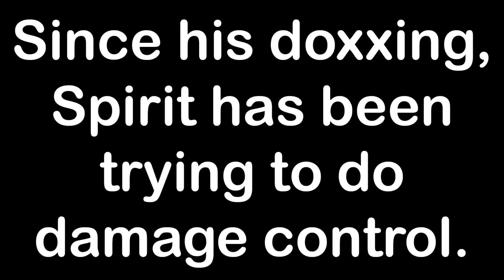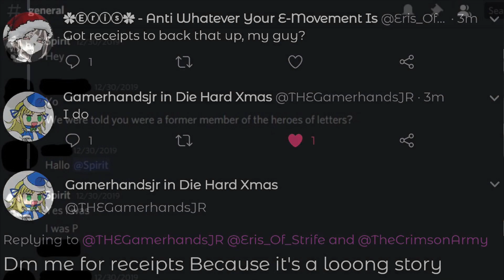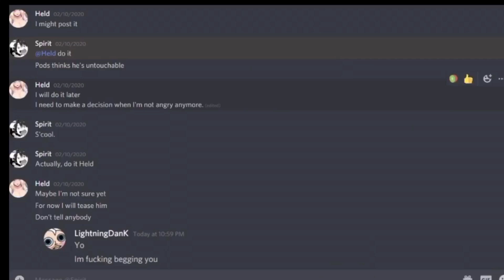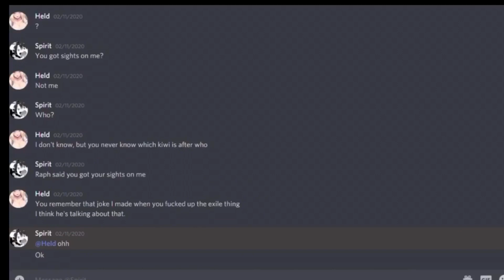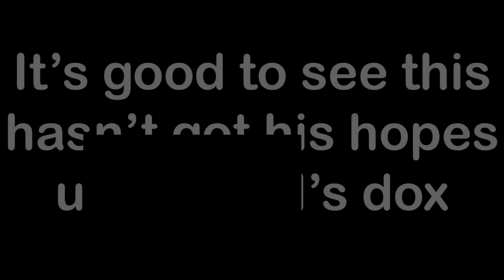Spirit “Lolcow” Jr Doxxed On KiwiFarms Resorts To Lying (Here’s the proof)